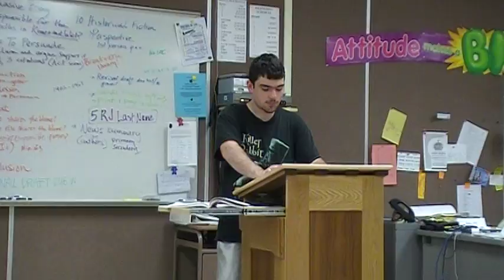Dakota Final clip 2012 05 22 09;34;35